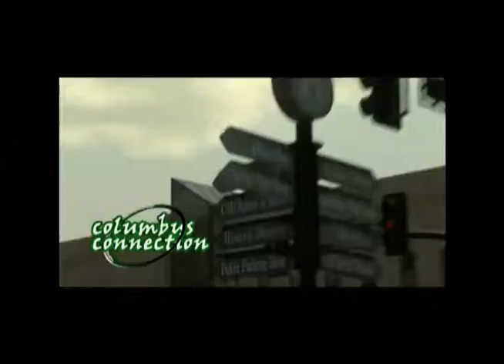Columbus Connection Church Safety 01 04 18